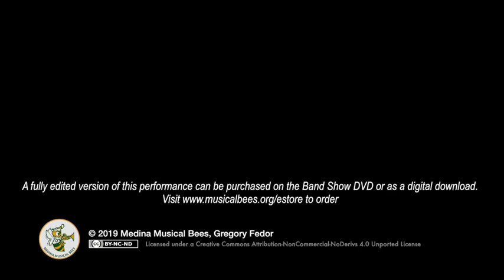2019 Medina Band Show - Streesboro